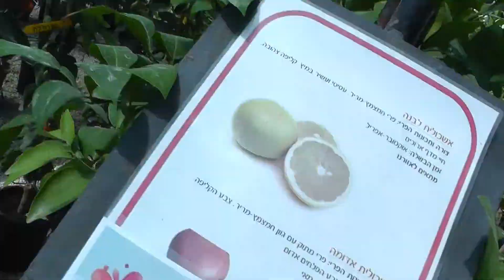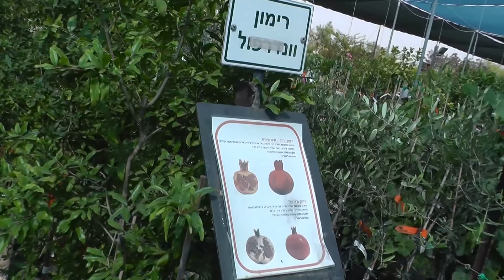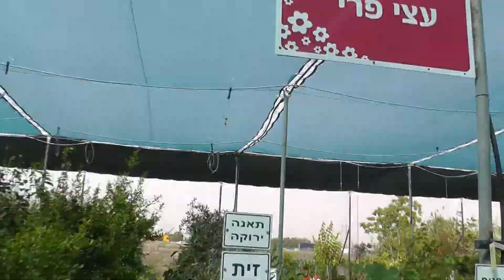Кибуц Ягур.Магазин =Все для сада=